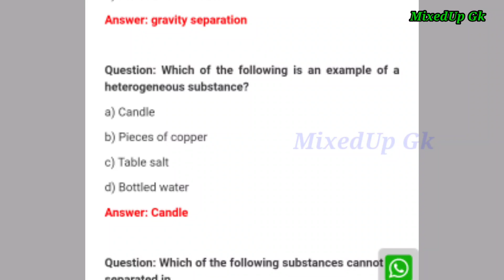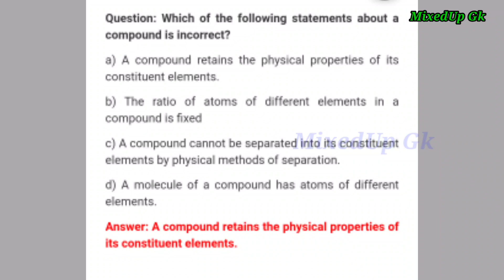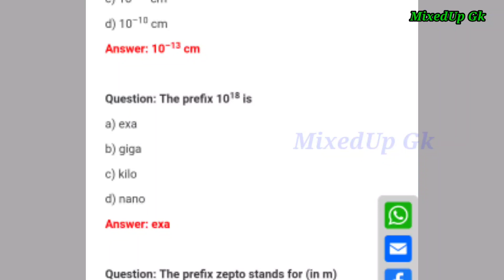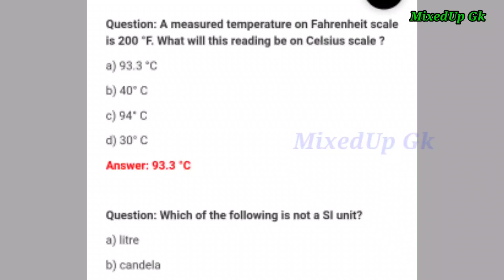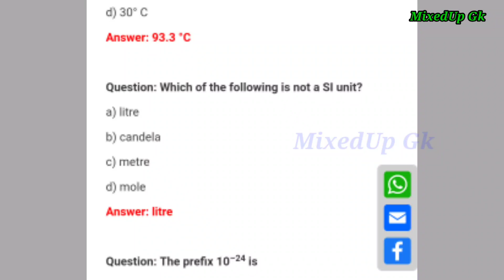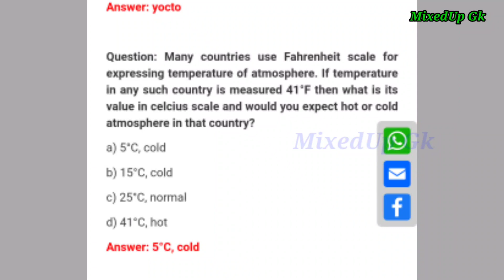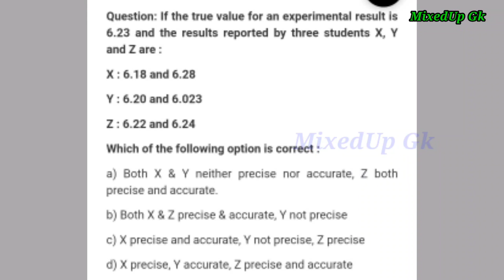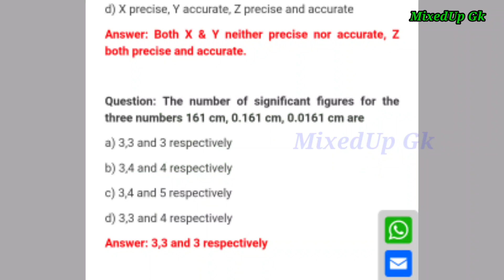CETUG 2023 : Previous Year Question Paper | Chemistry Questions | AAU Admission 2023-24 | Part - 1